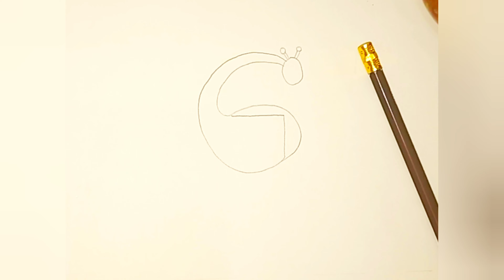how to draw a giraffe step by step | how to draw a giraffe for kids | draw a giraffe from alphabet G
in this video you are going to learn how to make a giraffe from alphabet G. it's made easy to draw a giraffe from G. let's learn how to make it. easy drawing step by step.